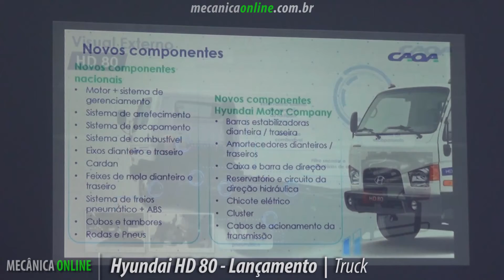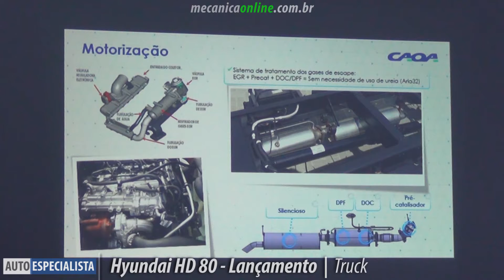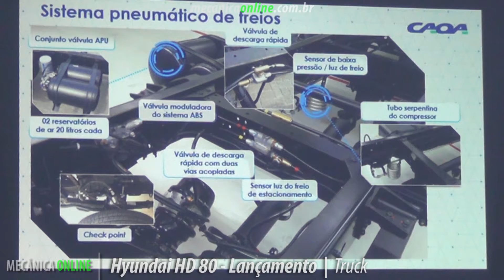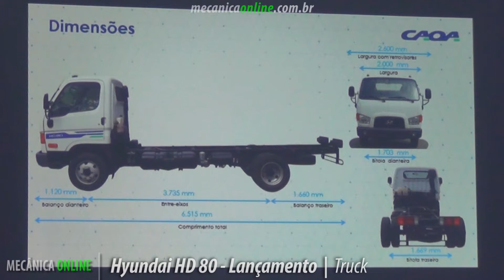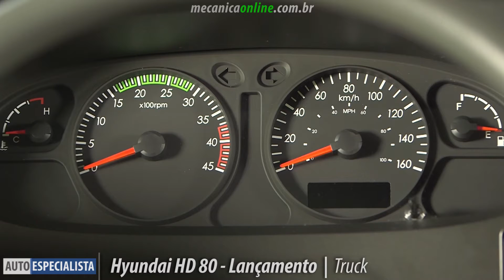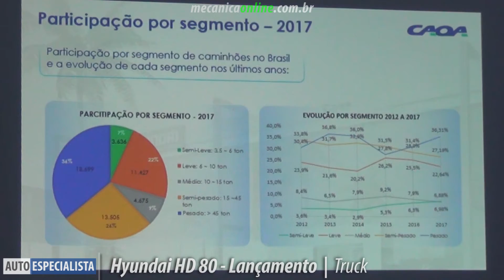Hyundai HD 80: a evolução do HD 78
Com a dificuldade que o segmento de caminhões atravessou nos últimos anos, a Hyundai CAOA atrasou o lançamento do HD 80, caminhão leve que carrega a evolução do HD 78, que estava previsto para ser lançado em 2014 e só chega agora, quatro anos depois, no mercado.

Com uma linha exclusiva para sua produção em Anápolis, Goiás, o modelo conta com seis estações próprias, enquanto a linha de cabines é compartilhada com o HR.

Com o lançamento do novo HD 80, a Hyundai CAOA reafirma a importância que o segmento de caminhões leves tem para a estratégia de crescimento da empresa no mercado brasileiro.